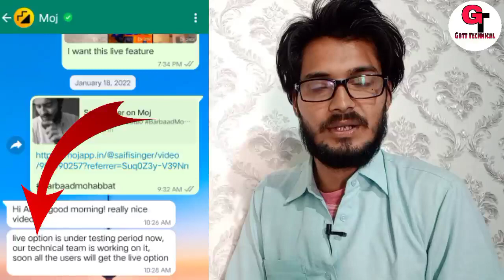Live Option Mil Gaya Or Phir Hat Gaya MOJ App Par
To Dosto Aaj Me Apko Bataunga Ki :-  Live Option Mil Gaya Or Phir Hat Gaya MOJ App Par | MOJ App Par Live Option Mil Gaya Phir Hat Gaya Hindi | Gott Technical 2022

​ @ShareChat   @Sharechat Guru   @ShareChat

MOJ App Par Live Option Mil Gaya Phir Hat Gaya

moj app par apna account kaise banaen

moj app par paise kaise kamaye

moj app par like kaise badhaye

moj app par live kaise aate hain

moj app par live kaise hote hain

moj par live kaise aate hain

moj live option

moj live kaise aate hain

moj app

moj app live option hat gaya

( जयहिंद )